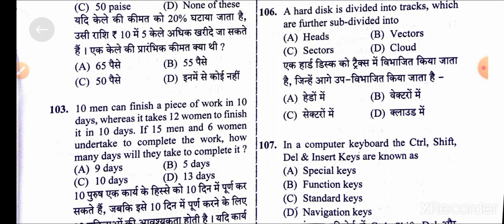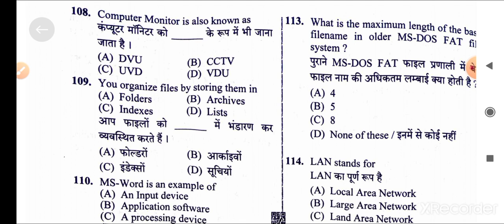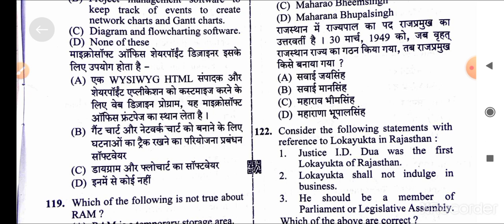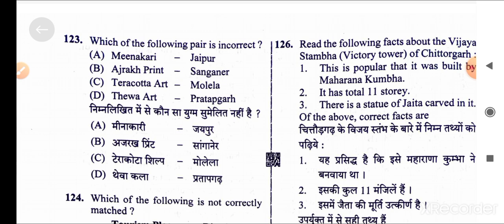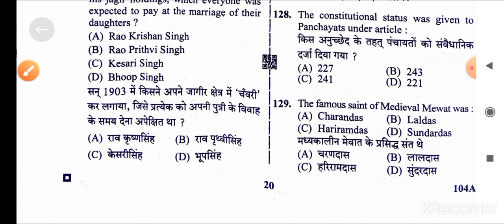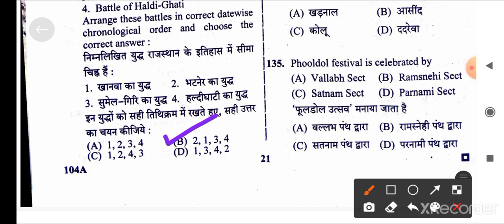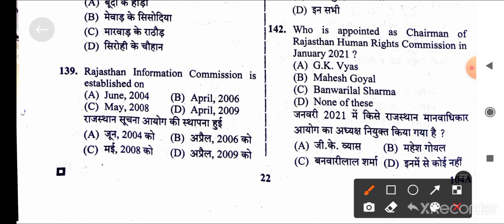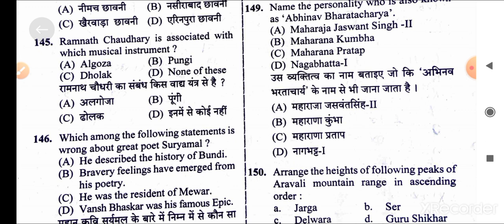Patwari Answer Key 2021|Rajasthan Patwari Exam 2021|23 October 1st shift|Computer& Raj.GK Answer key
For free pdf join teligram channel